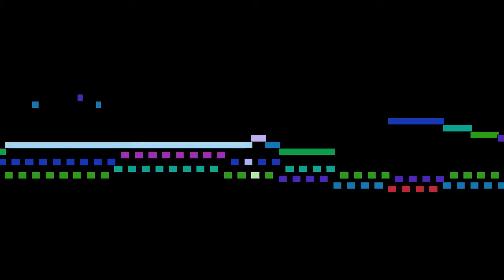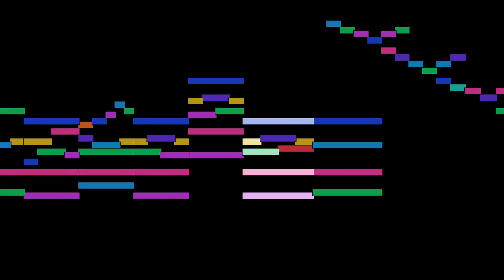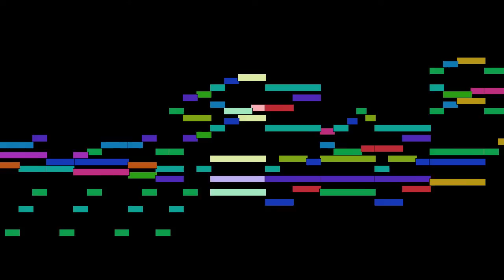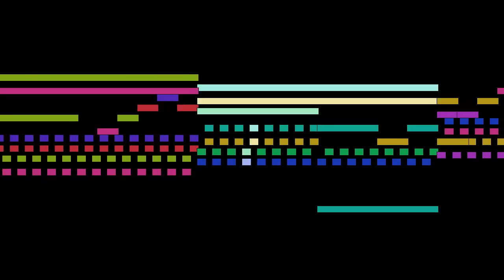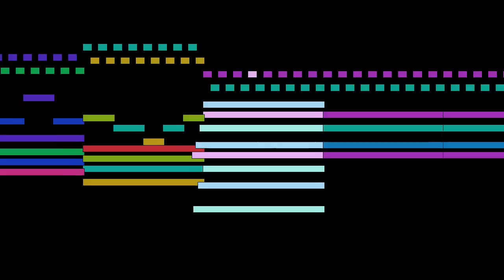Igor Stravinsky - Sudden Appearance of Prince Ivan - Round Dance of the Princesses, The Firebird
Sudden Appearance of Prince Ivan - Round Dance of the Princesses, from The Firebird, by Igor Stravinsky, with animated score.

FAQ:

Q: Who is Igor Stravinsky?
A: A Russian, and later French and American composer, pianist and conductor.